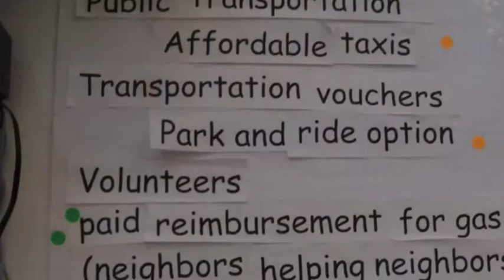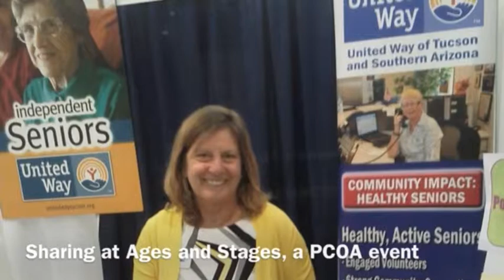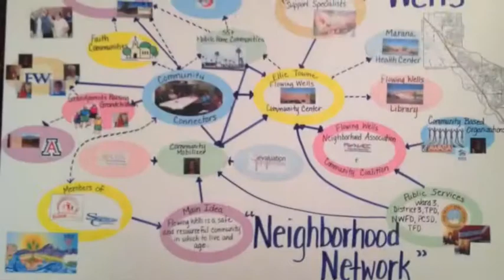ELDER Alliance overview